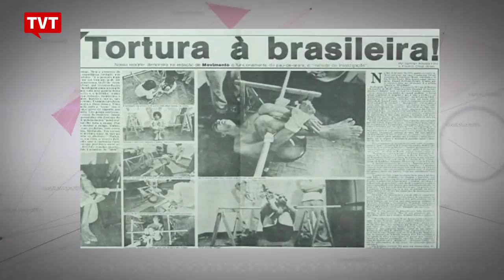Maior torturador da Ditadura, Ustra é absolvido em segunda instância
O tribunal de Justiça de São Paulo derrubou a condenação em primeira instância do Coronel Carlos Alberto Brilhante Ustra no caso de tortura e morte do jornalista Luiz Eduardo Merlino. Ustra, que morreu em 2015, comandou o DOI-CODI, órgão de repressão política durante a ditadura militar, entre mil novecentos e setenta, e setenta e quatro. O torturador foi mencionado como herói em discurso do candidato à Presidência Jair Bolsonaro.